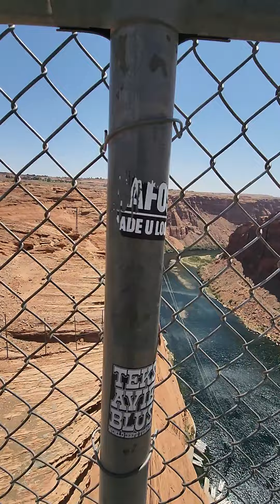Glen Canyon Dam Bridge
Walking across the Glen Canyon Dam bridge.